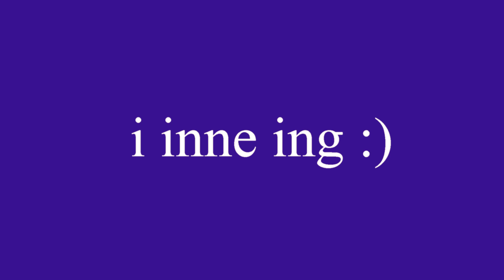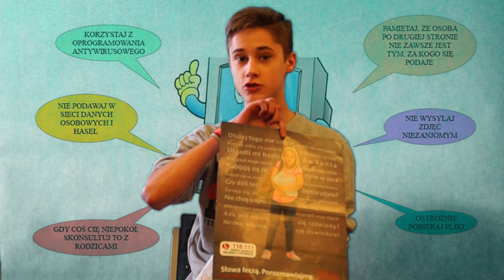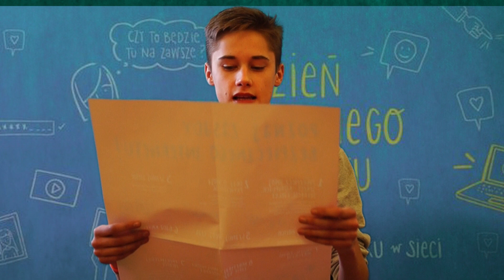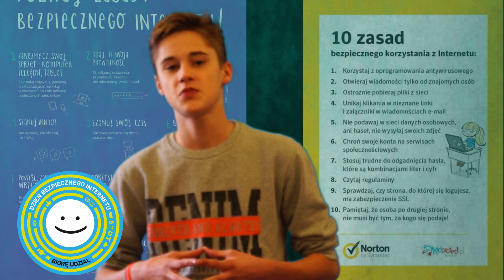Youtuber Bartas - Dzień Bezpiecznego Internetu Mycielewo 2019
28 lutego 2019 roku uczniowie Szkoły Podstawowej w Mycielewie uczestniczyli w akcji ogólnoszkolnej, sięgającej zasięgiem całą Unię Europejską, Dnień Bezpiecznego Internetu.

Za całość przedsięwzięcia odpowiedzialni byli uczniowie z trzeciej gimnazjum wraz z wychowawcą i nauczycielem informatyki Wawrzynem Nowakiem.
Na gazetkach zawisły plakaty promujące bezpieczeństwo w Internecie. Dodatkowo uczniowie przygotowali trzy filmy: ankieta wiedzy o Internecie, kanał youtubera Bartasa oraz tradycyjnie teledysk do popularnego utworu z top list stacji radiowych.
Uczniowie od zerówki po gimnazjum mogli sprawdzić się również w quizie z nagrodami, oczywiście z wiedzy o Internecie. Na koniec inicjatywę podsumowała i doceniła dyrekcja: Katarzyna Walasiewicz i Agnieszka Magdziarz.
W rolach głównych Bartłomiej Jaszak